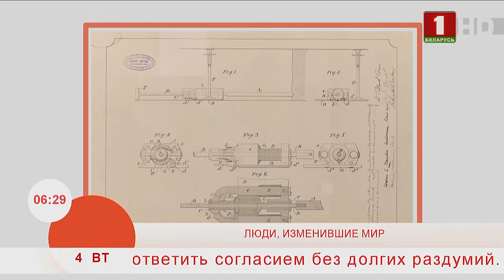Добрай раніцы, Беларусь. Люди, изменившие мир